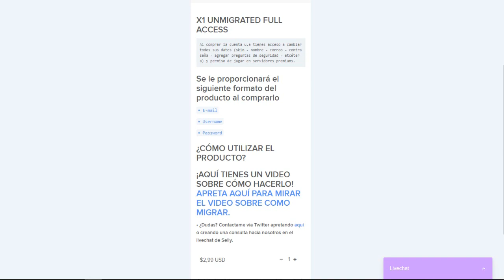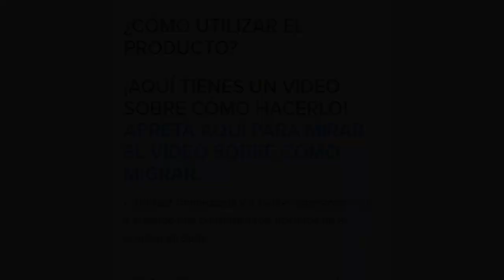ARGENTINA VS COLOMBIA LUCHAREMOS PARA VER QUIEN ES EL MEJOR😱